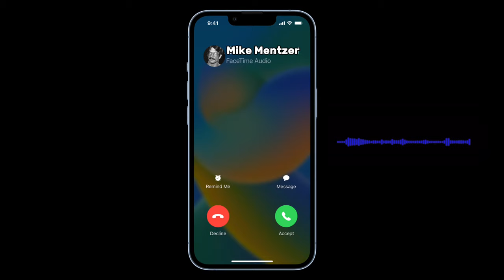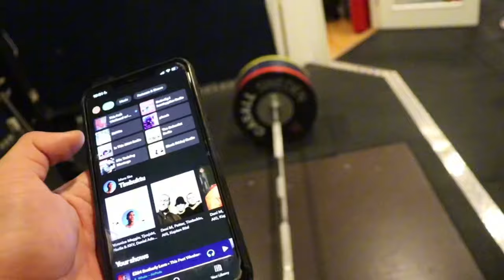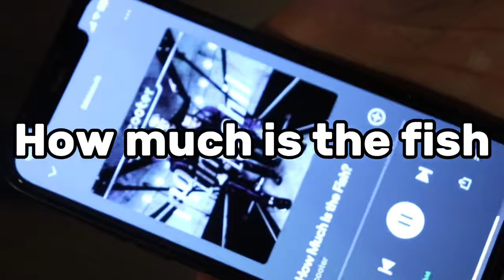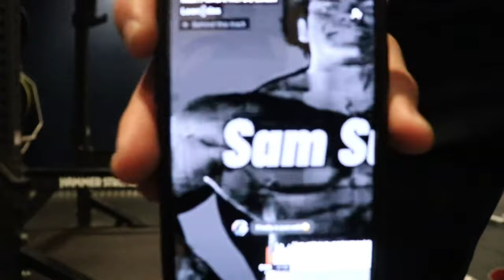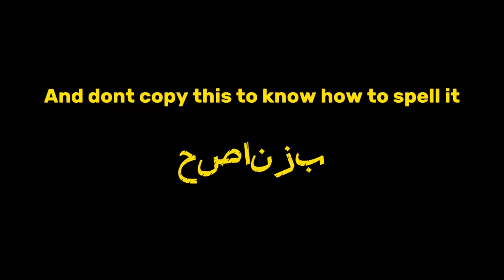WE BROKE OUR BACKS DEADLIFTING (no clickbait) | Deadlift with Isak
Finally time for another gym vid, here you have 10min plus of horse cocking weight and jokes.

And as no one reads these descriptions no more the title is clickbait😮 I know crazy right.

Nah fr thanks to Isak, Carl and Mo for the sesh💪

Follow me on intagram while your at it!